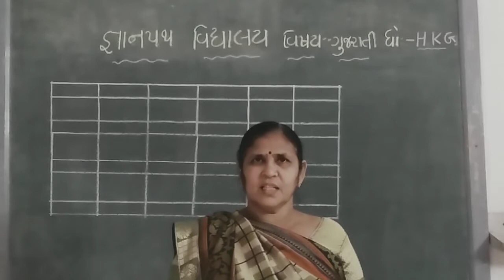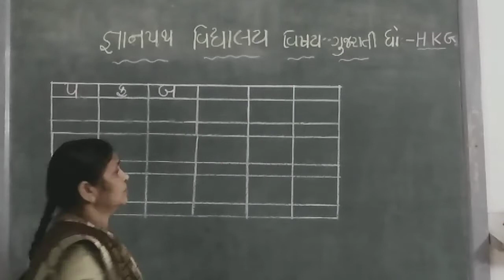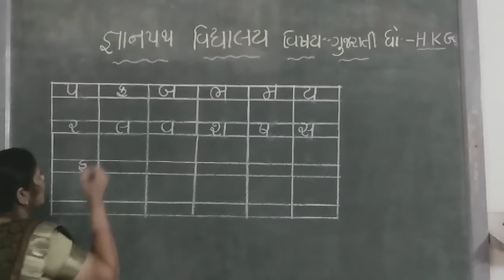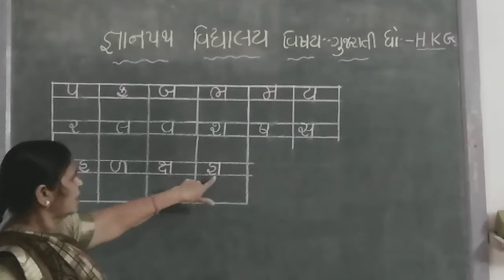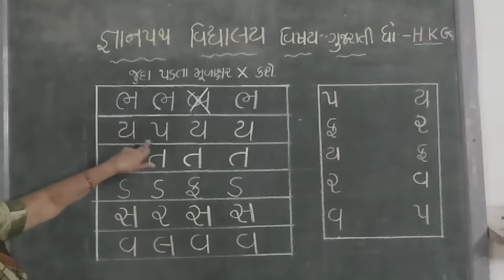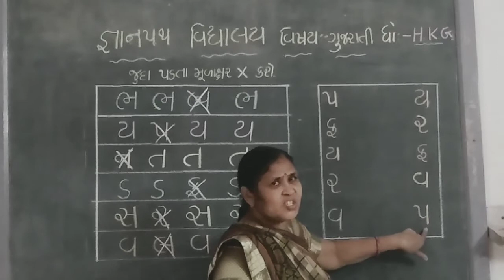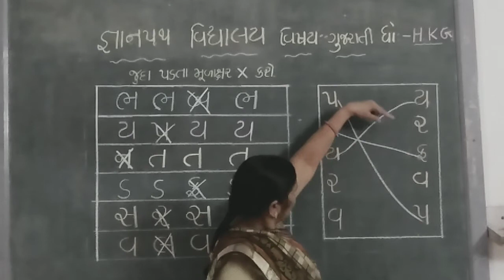gyanpathschool ધોરણ-HKG ગુજરાતી પાર્ટ-5